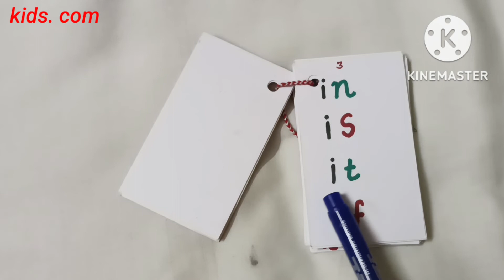Reading of 2 letter words card 3